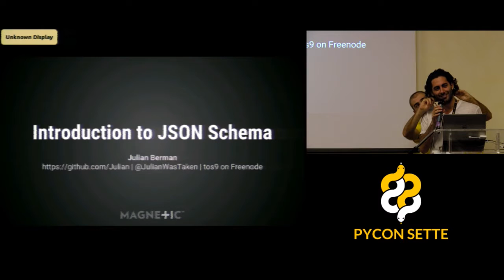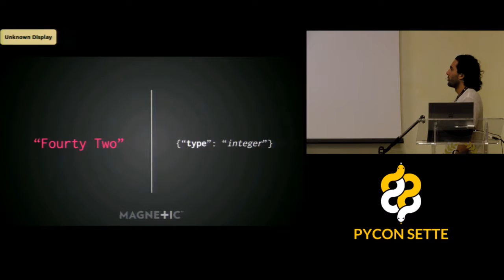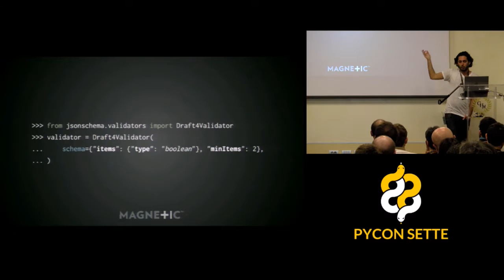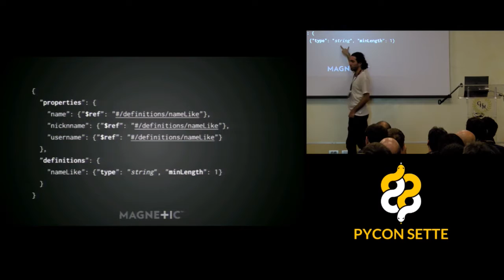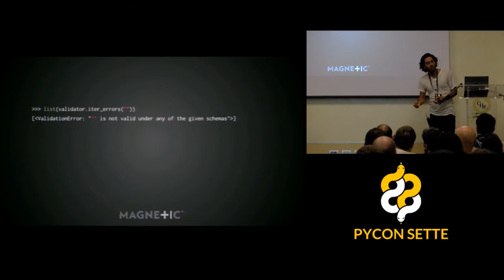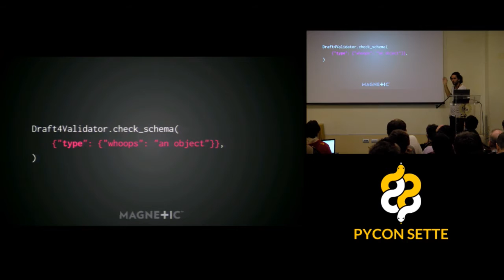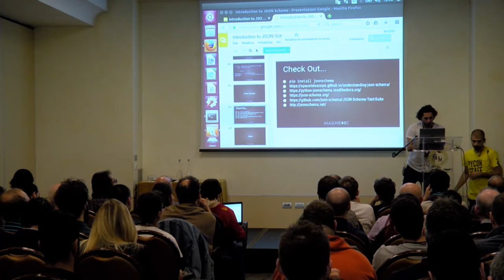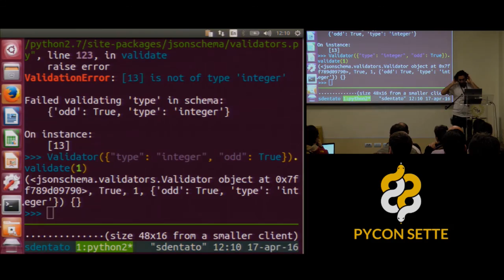Julian Berman - Introduction to JSON schema